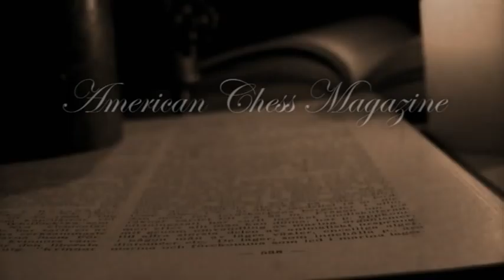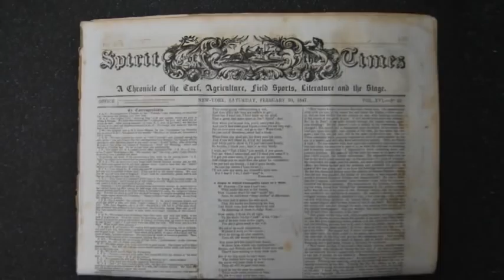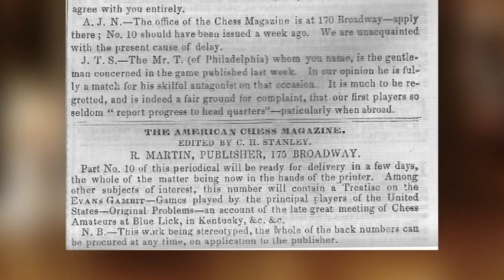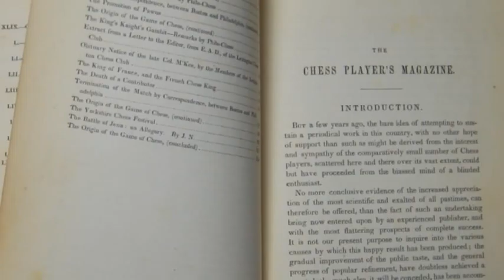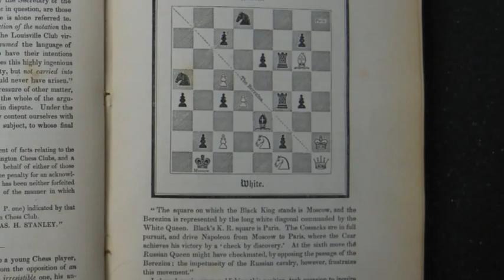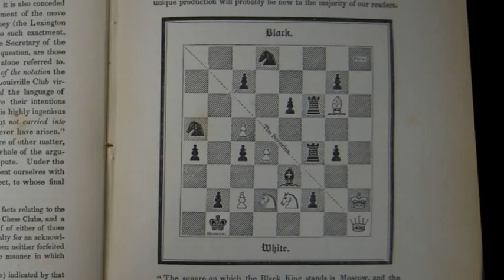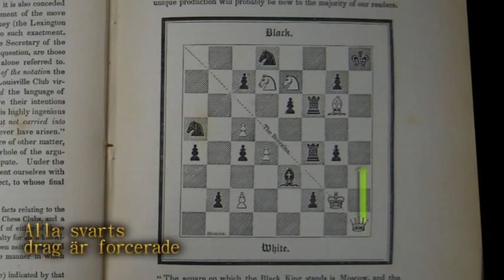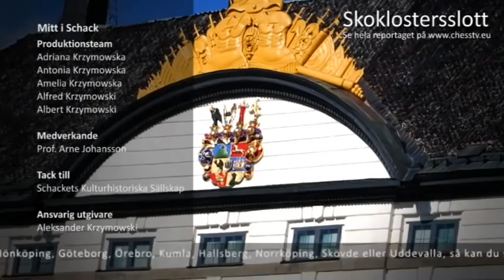ChessTV.eu # 380 - Mitt i Schack - SWEDISH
ChessTV.eu -  Mitt i Schack

For the time being, ChessTV is aired on Open Channels in Stockholm, Norrköping, Skövde, Växjö, Uddevalla, Malmö, Örebro, Kumla, Hallsberg, Göteborg and Jönköping in Sweden